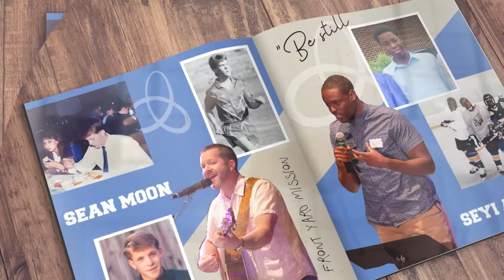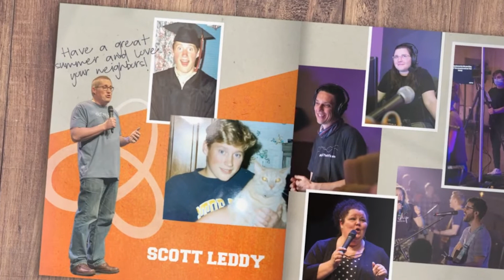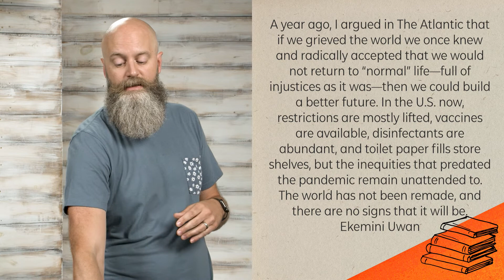Summer School: After the Flood - Bret Mavrich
Summer School Series #3
Sermon: After the Flood

After the “turn of the page” many of us are languishing and deeply conflicted. But the Gospel shows us how to find our flow and reconnect to self, to others, and our calling to change the world.